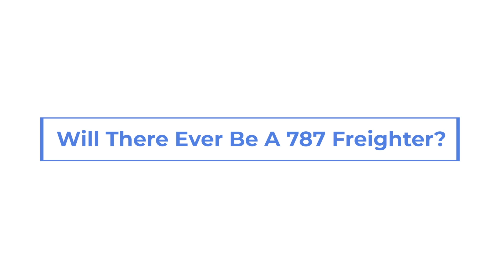Will There Ever Be A 787 Freighter?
With the aviation industry constantly evolving and expanding, there’s one question that pops up time and time again. Will Boeing launch a freight version of their popular B787 aircraft?

Entering service in late 2011, there are now over 700 of the aircraft in the skies. This total is made up of three variants, the B787-8, B787-9, and B787-10. This is in contrast to the A380 launched in 2007, which has currently delivered 226 aircraft. With such a successful aircraft, why wouldn’t Boeing make a freight version?